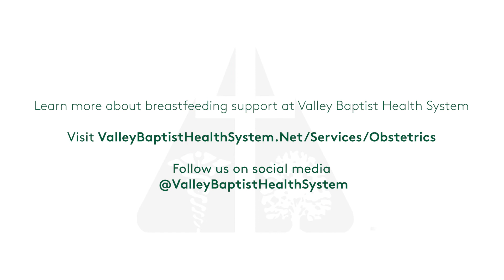Breast Feeding Awareness Month- Valley Baptist Health System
In honor of World Breastfeeding Month, we sat down with Giselle De La Rosa, Registered Nurse Certified in Maternal Newborn Nursing at Valley Baptist Medical Center- Harlingen. In this video, Gisselle will discuss the importance of breastfeeding and how Valley Baptist Health System can help families achieve their lactation goals. To learn more visit: ValleyBaptist.Net/Services/Obsetrics